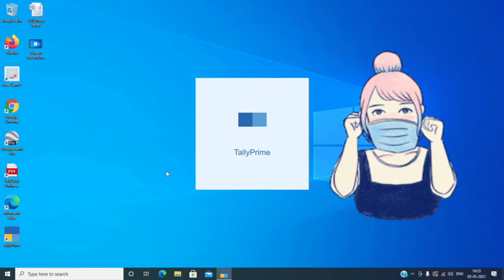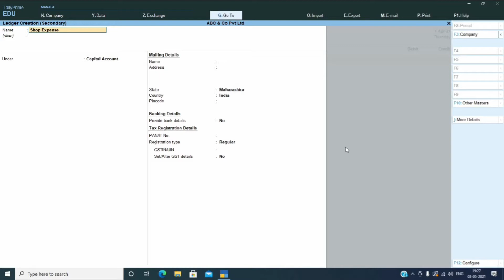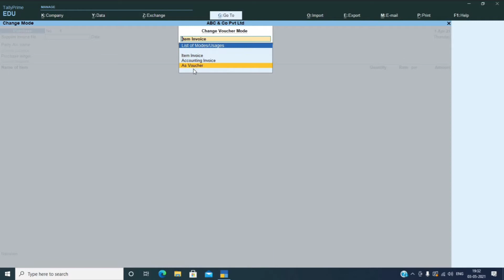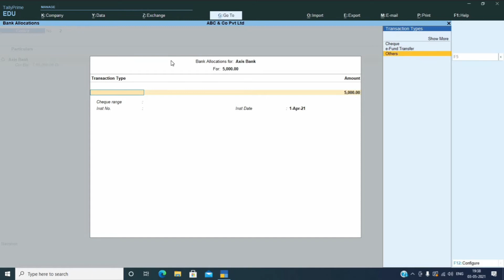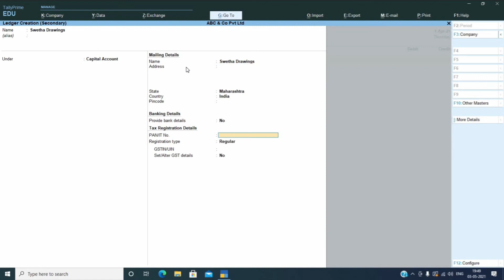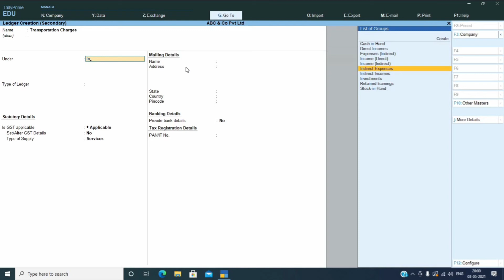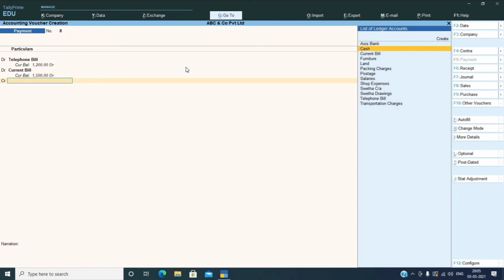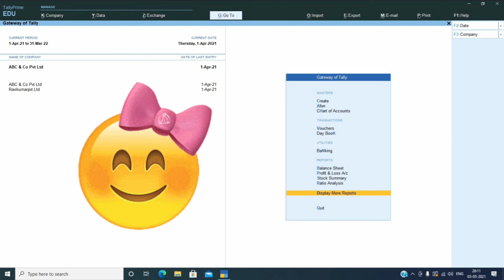Vouchers in tallyprime || problem 1|| Ep5 || telugu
Hello friends